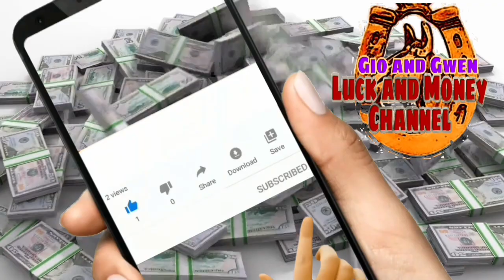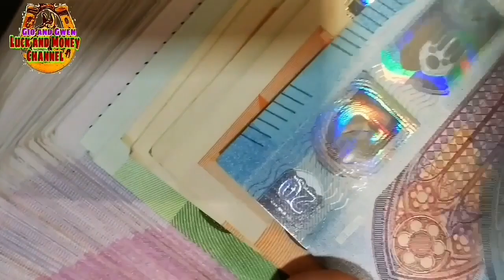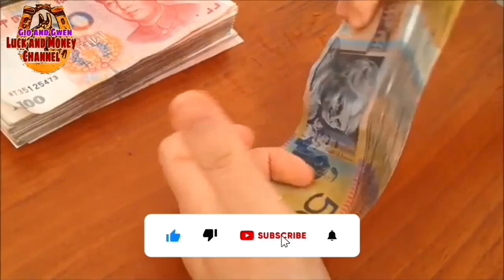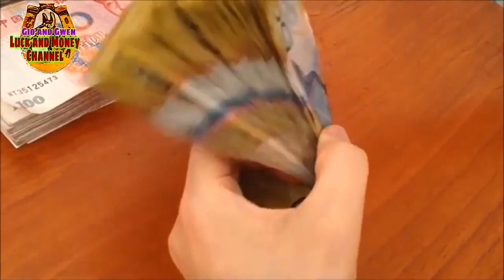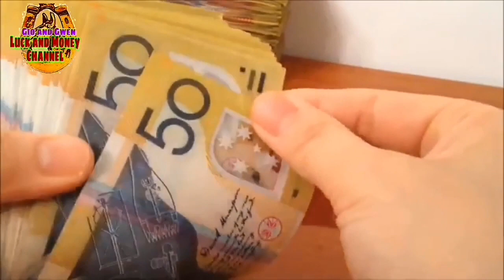GAWIN ITO NGAYONG JUNE 24 SUMMER SOLSTICE SWERTE AT PERA ANG DARATING SAYO | GIO AND GWEN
GAWIN ITO NGAYONG JUNE 24 SUMMER SOLSTICE SWERTE AT PERA ANG DARATING SAYO | GIO AND GWEN LUCK AND MONEY CHANNEL